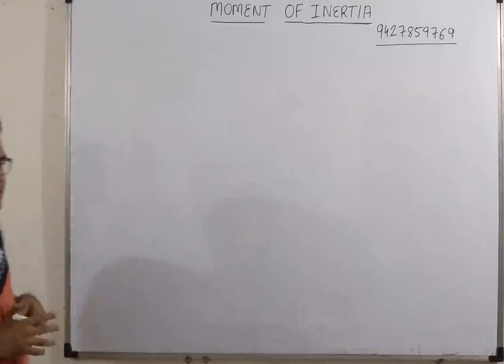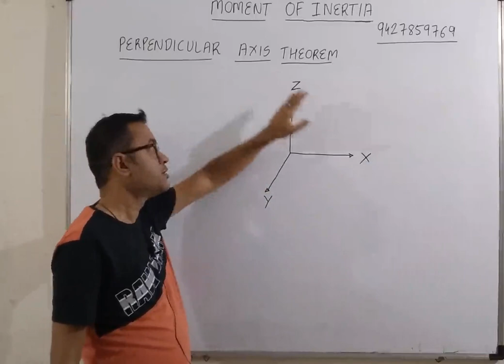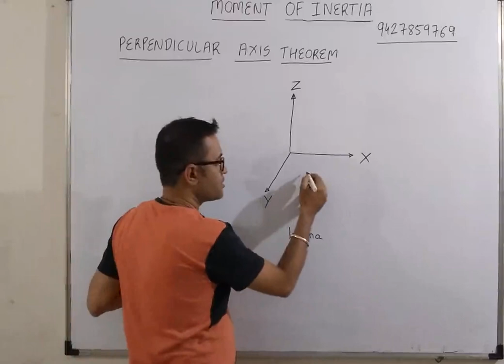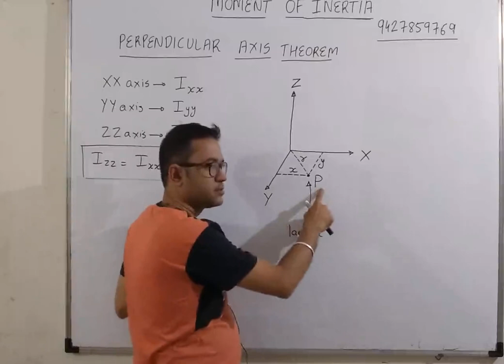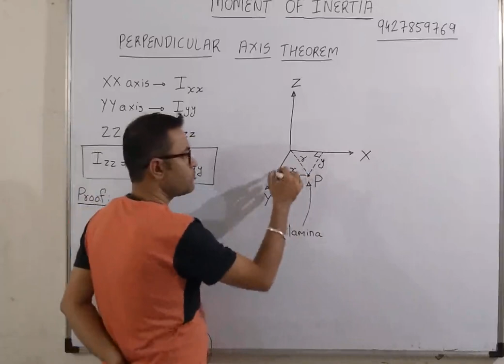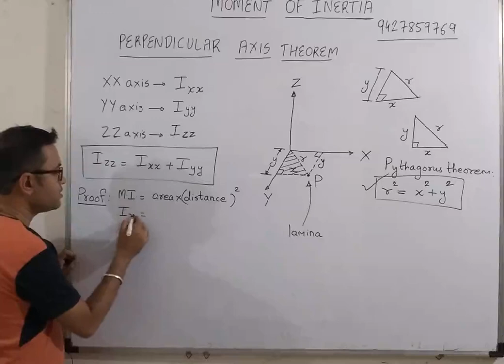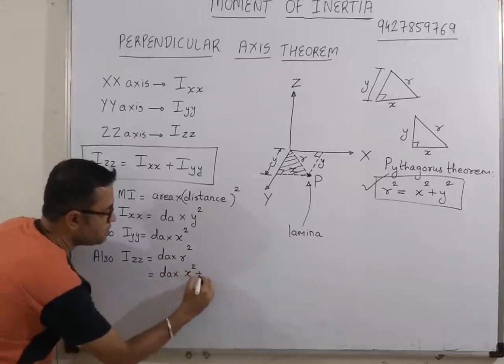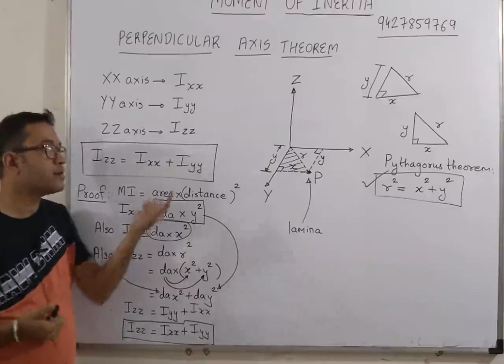MOMENT OF INERTIA LECT 4 | PERPENDICULAR AXIS THEOREM | ENGINEERING VIDEOS | EASY EXPLAINATION